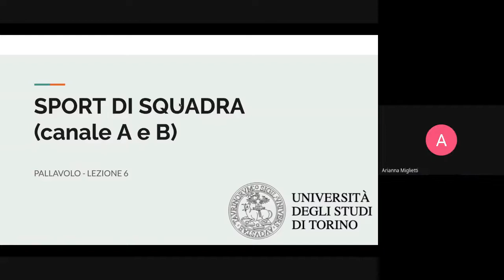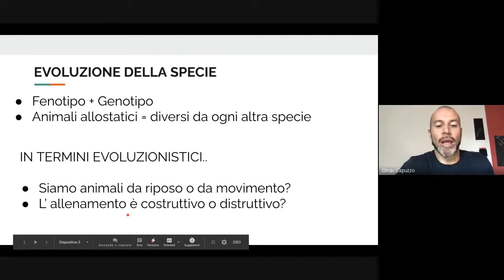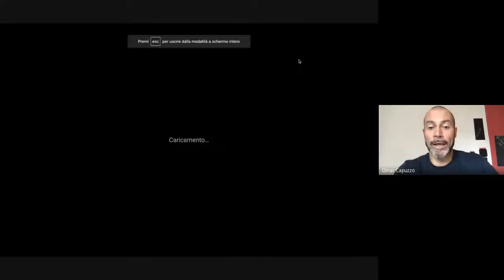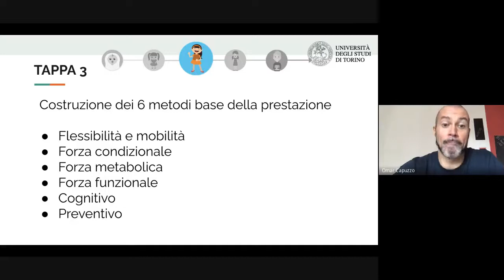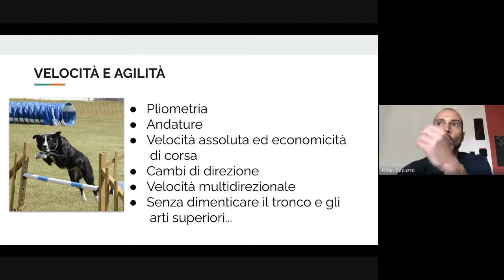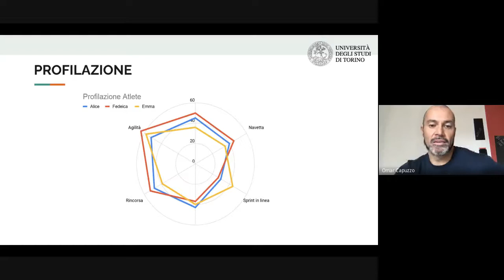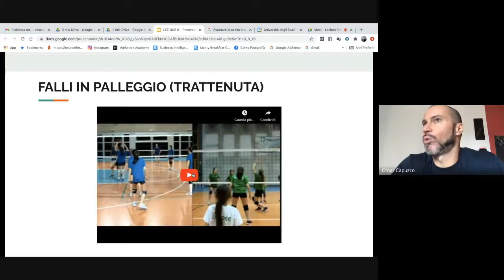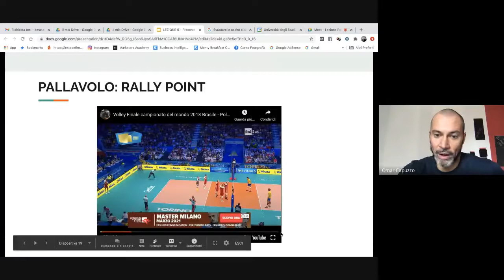Lezione16-19 Novembre:Tappa 3 dell'allenamento nel settore giovanile + evoluzione del gioco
In questa call il tema di riferimento è stato l'allenamento delle fascia d'età dei settori tra 11-14 anni, con quelle che sono caratteristiche distintive e target da monitorare e conseguire.
In conclusione ci siamo focalizzati sull'evoluzione della pallavolo, del sistema di gioco confrontando tra loro 3 finali Mondiali di età diverse, di divisioni diverse (Maschile e Femminile)

Potete trovare tutte le videolezioni e il materiale didattico a questo